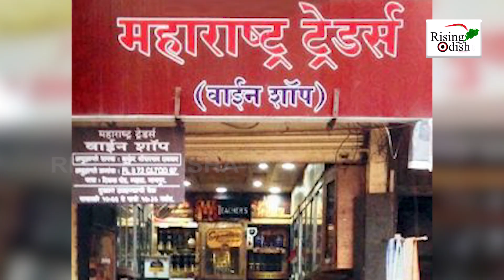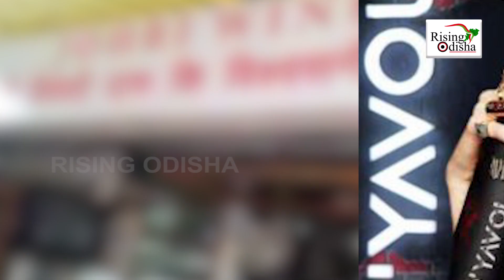Shahrukh Khan Son Aryan Khan to Sell Imported Liquor Brands; Launches 'DYAVOL' Luxury Vodka Brand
Shahrukh Khan Son Aryan Khan Launched DYAVOL Luxury Vodka Brand.